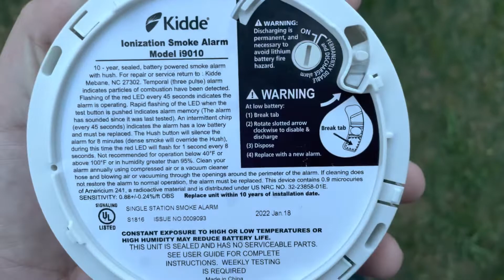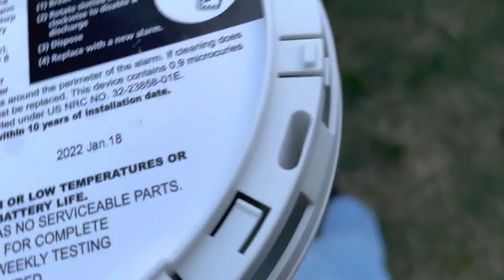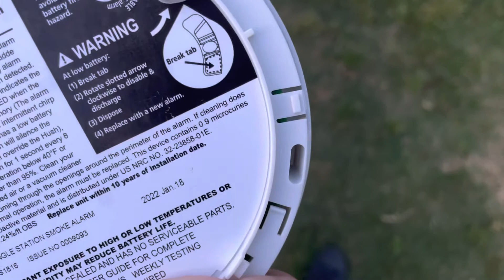Kidde smoke alarm model i9010 test FAIL*